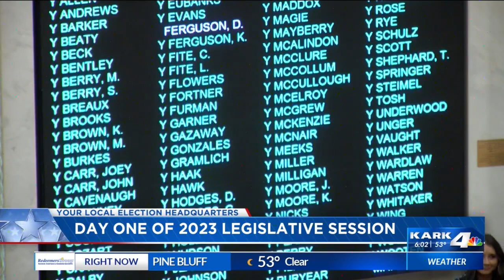Arkansas General Assembly begins new session as Republican supermajority looks to show its strength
The 94th Arkansas General Assembly gaveled into session Monday, and despite a push for Republicans to strengthen their hold on leadership of the chamber, Democrats were added in several chair positions.